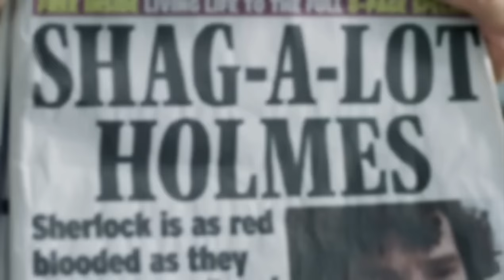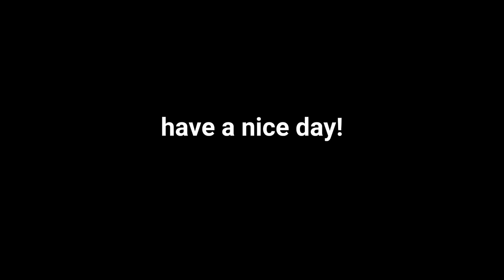Janine and Sherlock giving me bestie vibes only for 5 minutes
Janine has been on a press tour talking about Sherlock's ass for years now.